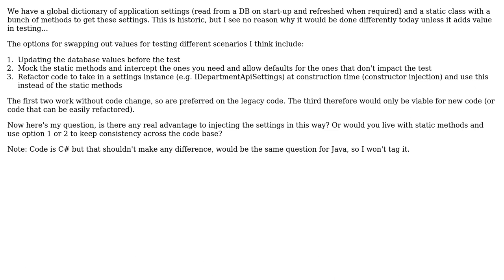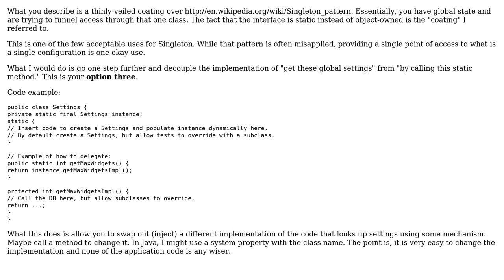Software Engineering: Global / Application settings and testing (2 Solutions!!)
Software Engineering: Global / Application settings and testing

With thanks & praise to God, and with thanks to the many people who have made this project possible! | Content (except music & images) licensed under CC BY-SA | Music | Images & others | With thanks to user user2000095-tim user Marjan Venema and the Stack Exchange Network Trademarks are property of their respective owners. You are responsible for your own actions.